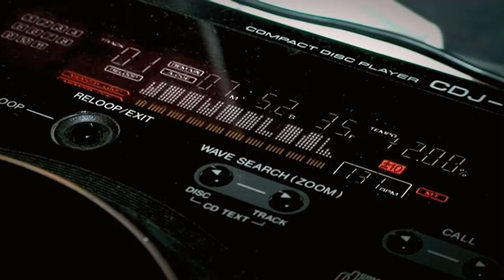Unemployment? Don't have a cow!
As the GFC takes its toll on global markets, unemployment is on the rise. But is it really that tough for Gen Y? Has Gen Y been forced to change their spending habits? Ahron Young, a proud member of Gen Y, finds out.